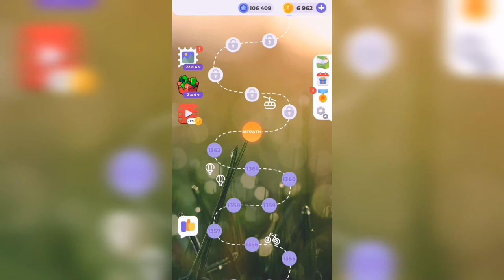Линия слова / Сказочные солончаки / Уровень 1363